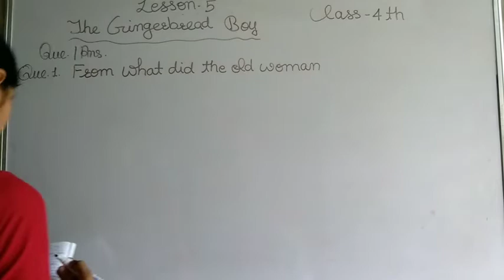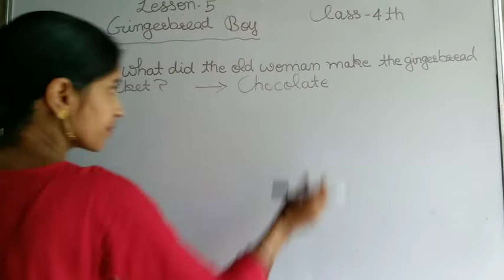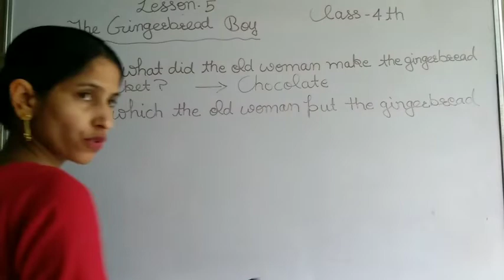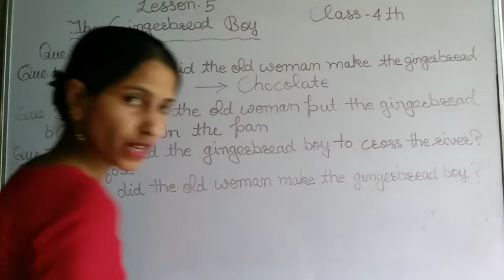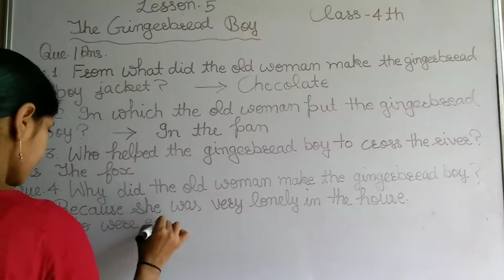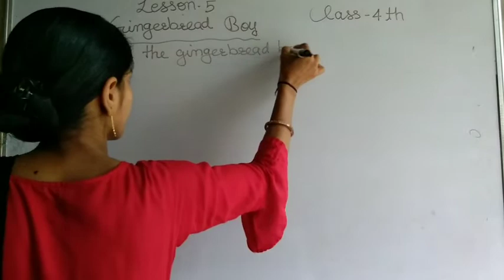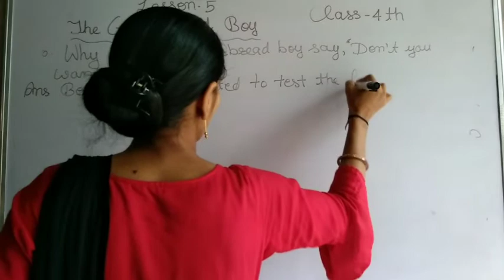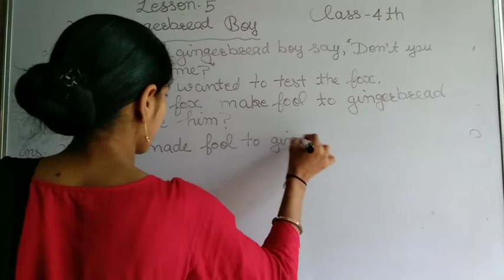Class-4 th Lesson-5 The Gingerbread Boy (Que./Ans.)